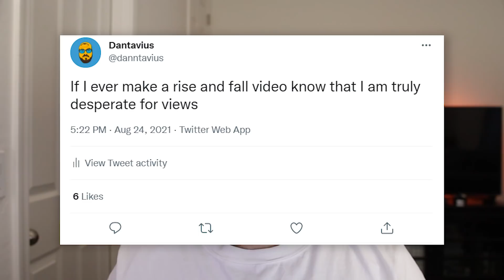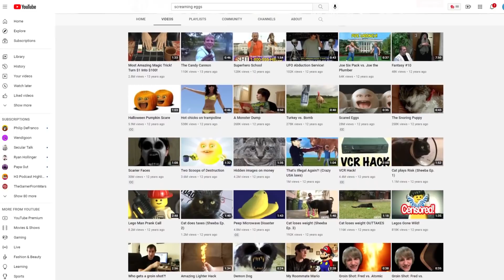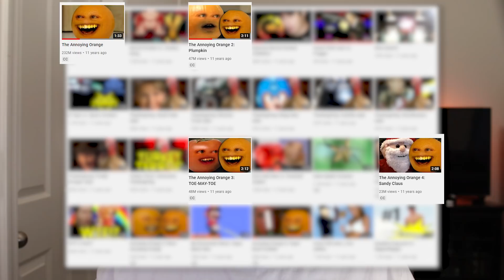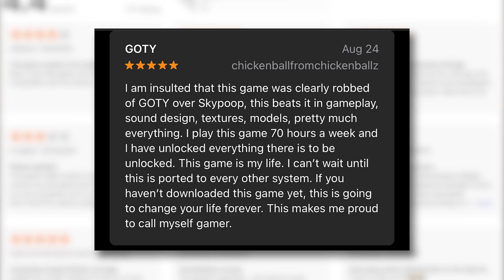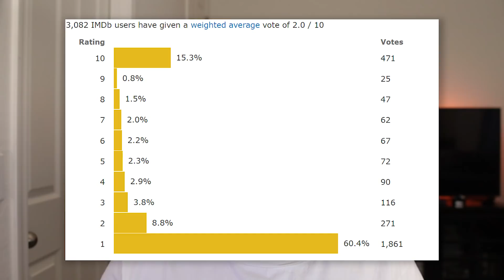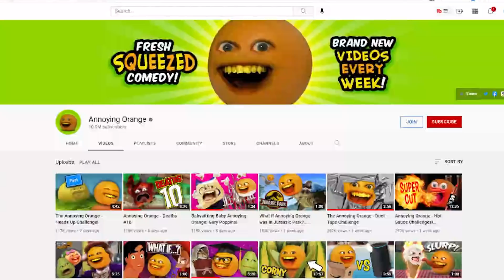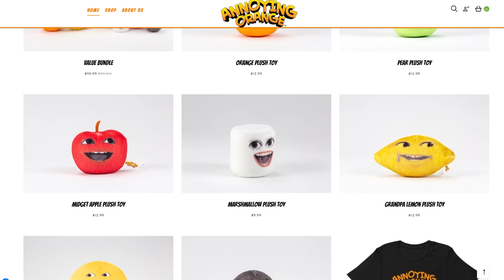The Rise and Fall of the Annoying Orange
This is The Rise and Fall of the Annoying Orange. The Annoying Orange... that's a name you probably haven't thought about in years. Well in this video I'm covering everything you need to know about A.O. from his rise to fame and success to his current status.

Yes I copied Internet Ajay's Thumbnail style, so what? You gonna sue me?